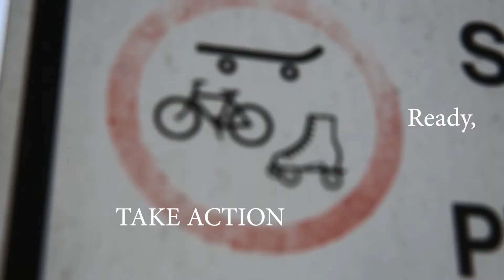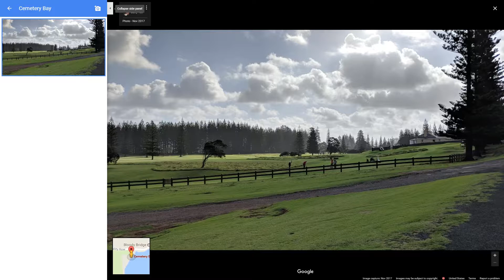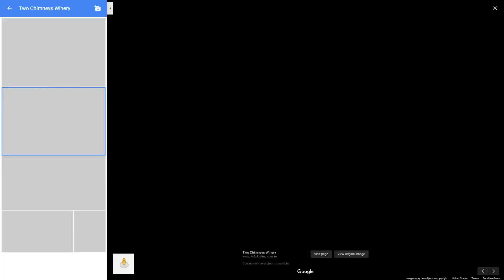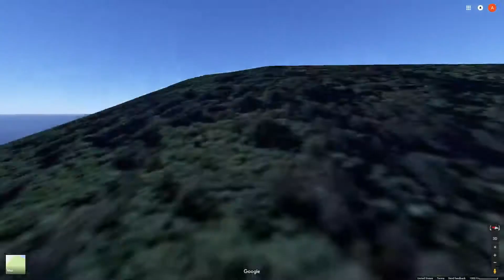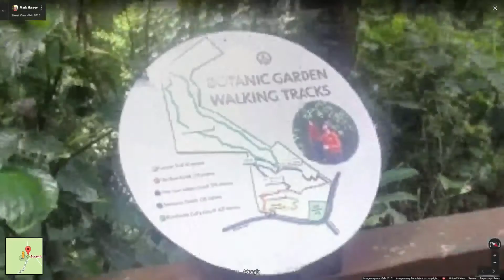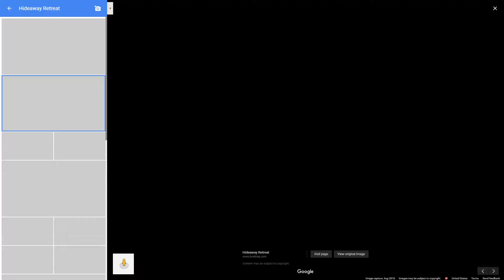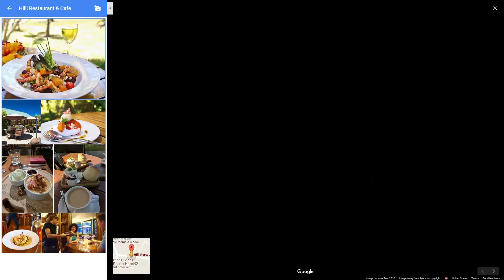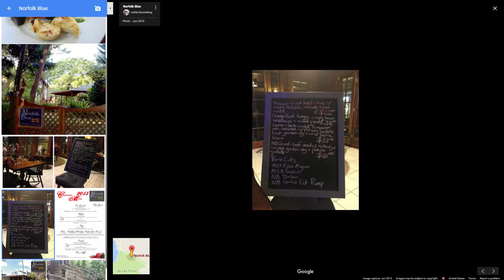S1 E20 Norfolk Island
From explorations, settlements, prisons and now paradise, this beauty stands apart from the rest.